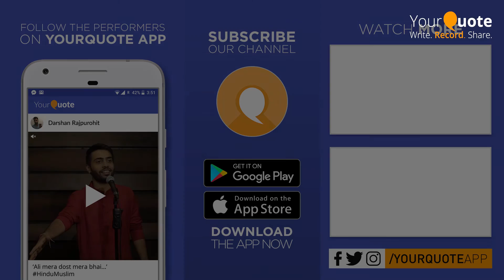'Aatma' by Suraj Singh | Hindi Poetry | YQ - Bareilly (Open Mic 1)